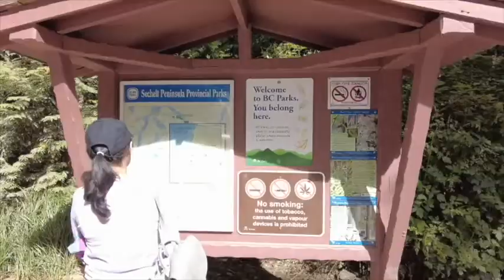Sunshine Coast, BC, Canada